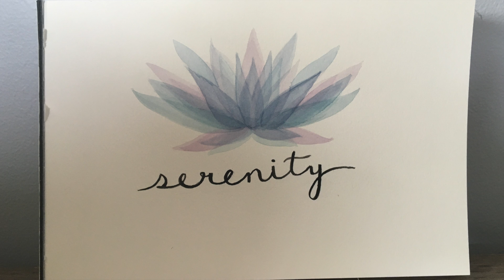Quarantine Art Challenge Day #1: Majestic Serenity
This is my take on day one of the Quarantine Art Challenge! Since I'm social distancing in an attempt to FlattenTheCurve, I thought that this would be a great way to entertain myself and do something social while I stay at home. I saw a video that Draconic Mads posted today, and thought it was a great idea.

For the theme "Majestic Serenity" I painted a layered lotus above the word serenity. I love lotuses and it was very soothing to create this painting.

If you want to try to do the quarantine art challenge, be sure to use the hashtag

Quarantine Art Challenge Prompts
Day 1: Majestic Serenity
Day 2: Landscape
Day 3: Mixed Media
Day 4: Challenge yourself!
Day 5: Flowers/Spring
Day 6: Indoors
Day 7: Crown
Day 8: Monochrome
Day 9: Galaxy/Celestial
Day 10: Fictional Character
Day 11: Science
Day 12: Birds/Flight
Day 13: Clouds/Sky
Day 14: Community

Materials:
- Watercolor Palette by Portable Painter, Travel - Pocket Size (includes dual-tipped brush)
- Watercolor Paint Set - Artist Quality Paints - 12 x 21ml Vibrant Colors - Rich Pigments - Professional Supplies by MyArtscape
- Size 5/0 liner brush by Artist’s Loft